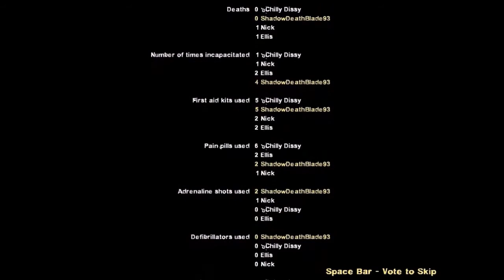Left 4 Dead 2 Custom Campaign Left 4 Mario COOP Full Playthrough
Me & Ray played the Left 4 Mario custom campagin for Left 4 Dead 2 it was fun the individual videos are on my LightDarkBlade93 channel when we started the series of custom campaigns for Left 4 Dead 1 & 2.